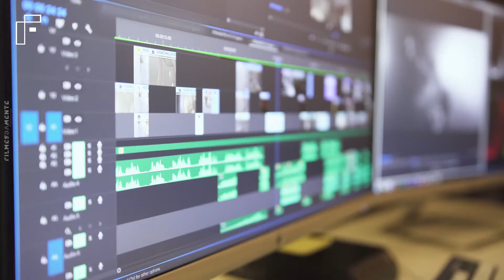FILMESDAMENTE PRODUCTIONS [Behind The Scenes]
A short compilation of behind the scenes of film and advertising production.